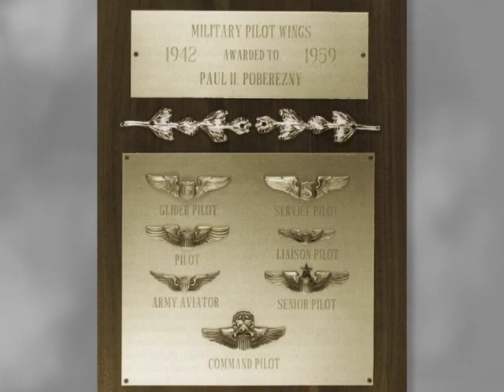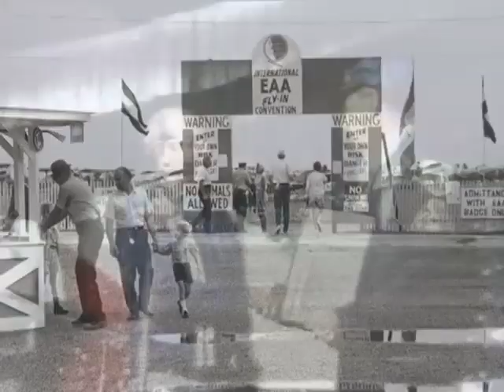Paul Poberezny retrospective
An excerpt from a video retrospective on Paul Poberezny made when he was inducted into the Junior Achievement Business Hall of Fame in 2005.